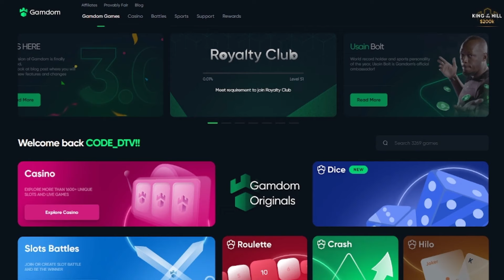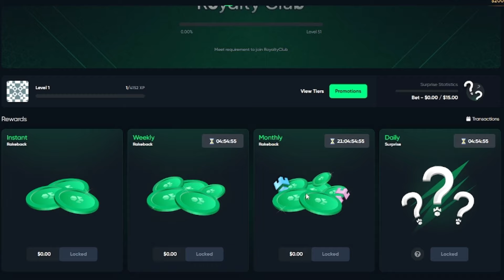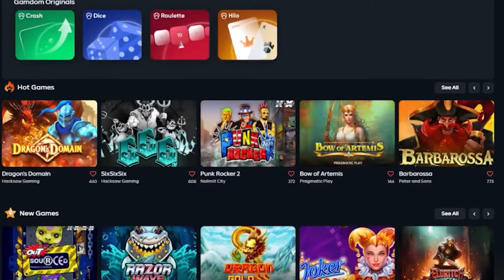I got a *MAX WIN* on the NEW NOLIMIT OUTSOURCED! SUPER DEGEN SESSION! (Bonus Buys)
Today we take a look at NOLIMIT CITY's OUTSOURCED! As always with any NOLIMIT game. This is SUPER DEGEN and SUPER VOLATILE! But so much fun to play!

If you do enjoy this video please consider leaving a like and a comment.

↓ FOLLOW ME ↓
►KICK:  @ doddytheviking